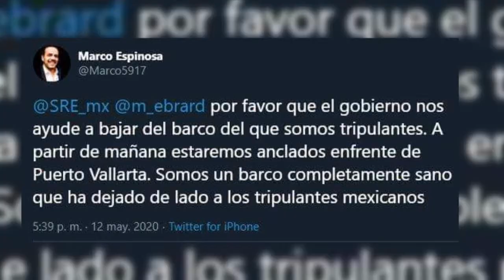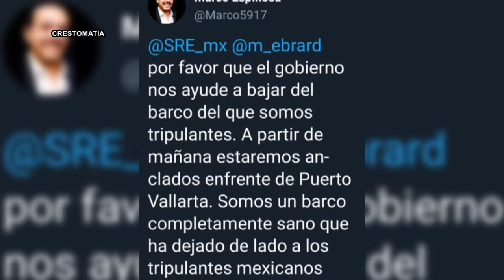Historia de dos tripulantes del crucero Koningsdam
Nuestra compañera Brendan Beltrán nos presenta la historia de dos tripulantes del crucero Koningsdam, Marco ya está en casa; Joana sigue a bordo.

Noticias en Puerto Vallarta, Noticias Bahía de Banderas